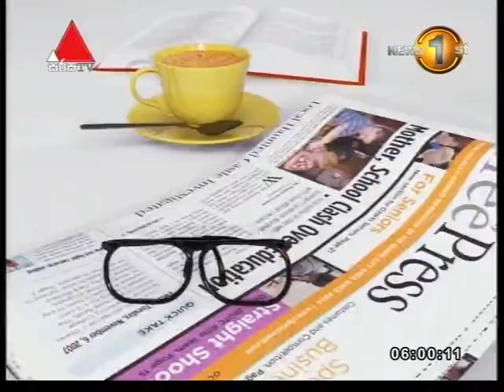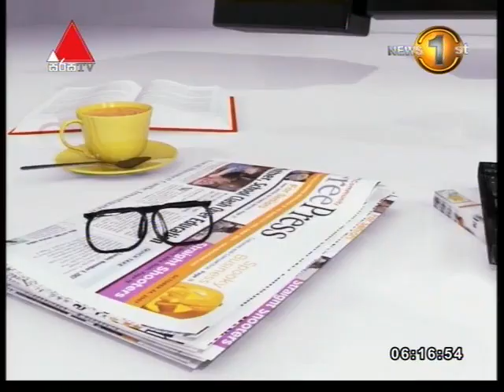මුහුණට ආභරණයක් වූ මුවගේ සිනහව රේගු නිලධාරියාට උරුම නැද්ද?